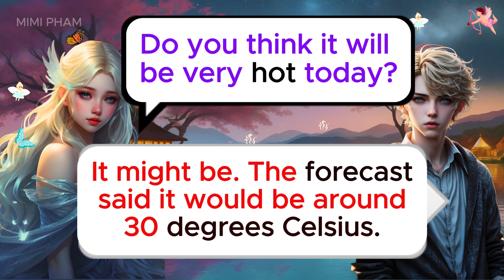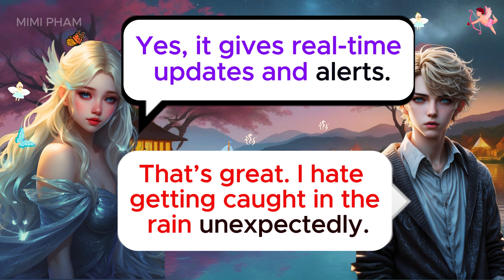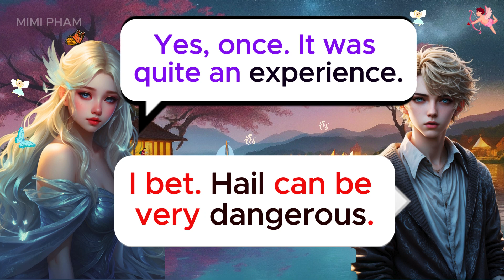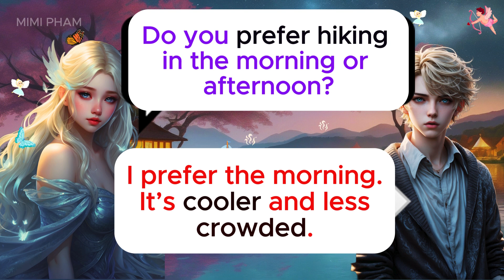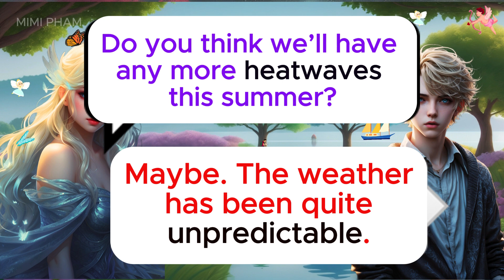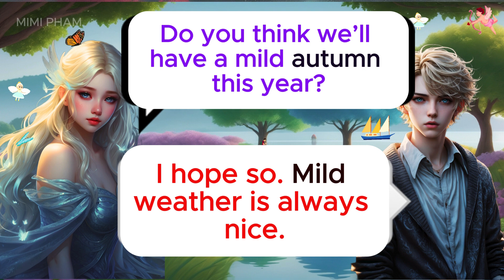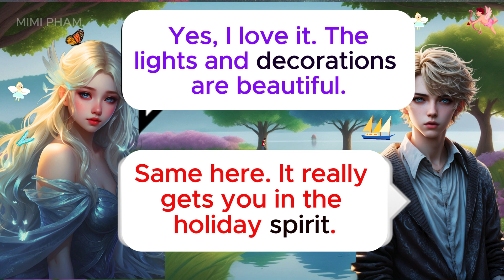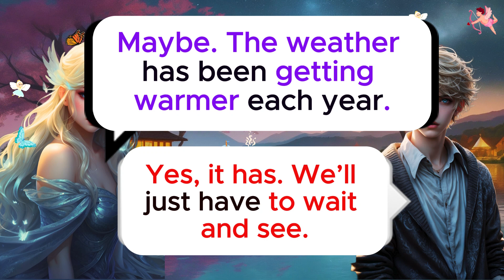200 Weather Conversations: Master English with Real Dialogues | MIMI PHAM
200 Weather Conversations: Master English with Real Dialogues | MIMI PHAM

200 Questions and Answers on Weather Topic | English Speaking Practice For Beginners | MIMI PHAM

A: Good morning! How are you today?

B: Good morning! I’m great, thanks. How about you?

A: I’m fine, thanks. Have you checked the weather forecast for today?

B: Yes, I have. It’s going to be sunny all day.

A: That sounds wonderful. I love sunny days.

B: Me too. It really lifts my spirits.

A: Do you have any plans for today?

B: Yes, I’m planning to go to the beach. How about you?

A: That sounds like a great idea. I might join you if I finish my work early.

B: Sure, the more the merrier.

A: Do you think it will be very hot today?

B: It might be. The forecast said it would be around 30 degrees Celsius.

A: Wow, that’s quite warm. I’ll make sure to bring some sunscreen.

B: Good idea. Don’t forget your hat and sunglasses too.

A: Definitely. I don’t want to get sunburned.

B: Do you know if it’s going to be windy?

A: I don’t think so. The forecast didn’t mention any strong winds.

B: That’s good. I prefer it when it’s calm.

A: Me too. It’s much more pleasant that way.

B: Do you often go to the beach when it’s sunny?

A: Yes, I do. I love swimming and sunbathing.

B: Same here. It’s so relaxing.

A: Have you ever tried any water sports?

B: Yes, I’ve tried surfing a couple of times.

A: That sounds exciting. Was it difficult?

B: At first, yes. But once you get the hang of it, it’s really fun.